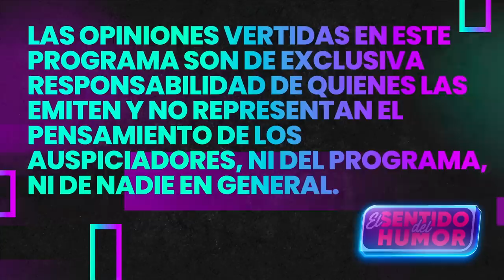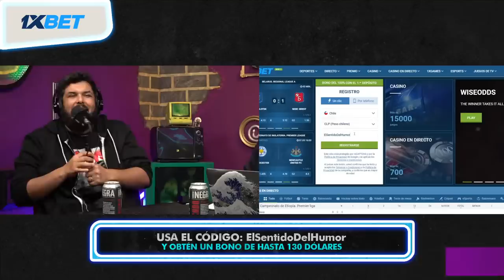EL SENTIDO DEL HUMOR | Marcelo es Peruano | 22 de Junio de 2023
en ESDH

Revisa  el contenido de Escudo en hechaconcaracter.cl o @cervezaescudocl en instagram

No olvides aprovechar el código: ElSentidoDelHumor para obtener un bono de hasta 130 dólares para los jugadores nuevos con su primer depósito.